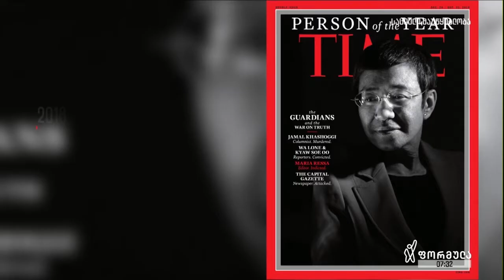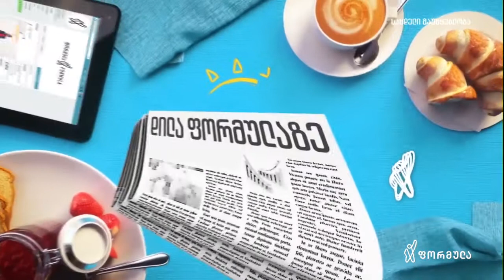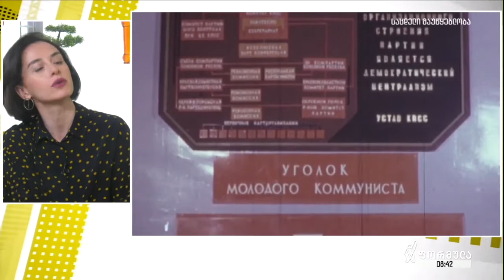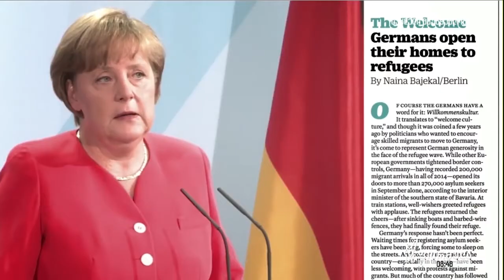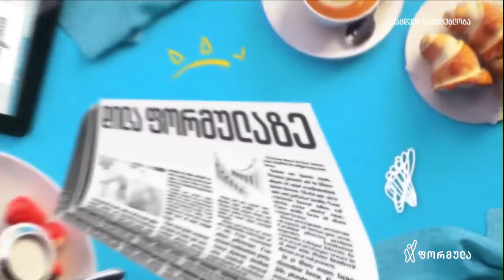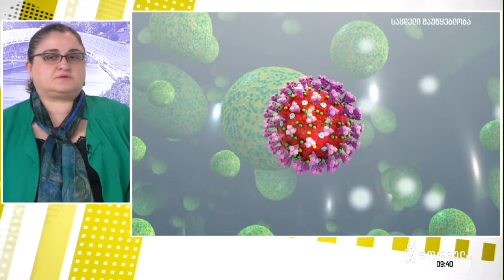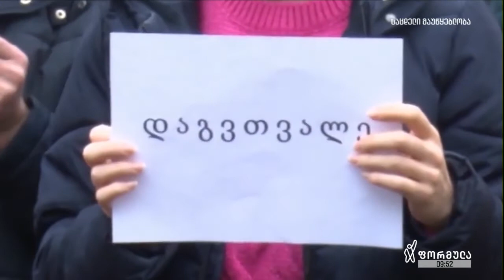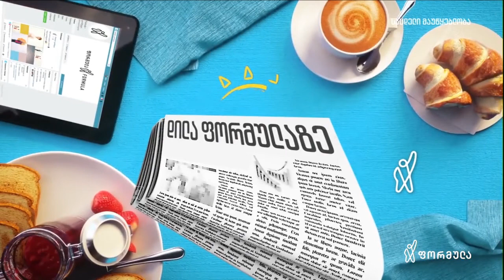დილა ფორმულაზე - 9 მარტი 2020 სრული გადაცემა